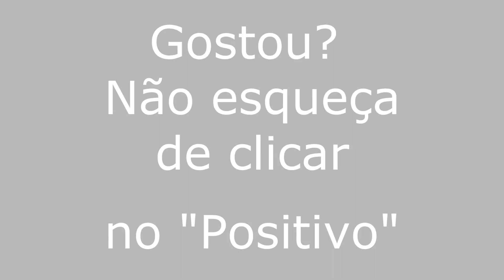Riacho da Cruz/RN - Especial - Viajando Todo o Brasil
Riacho da Cruz